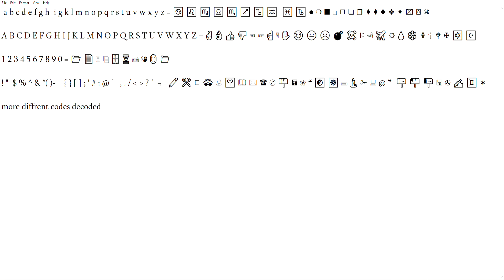winding decoded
this was meant to have some audio in the back but idk why but no audios coming out in the video